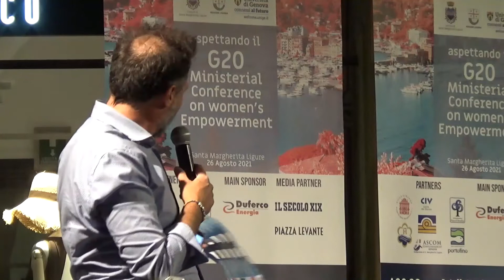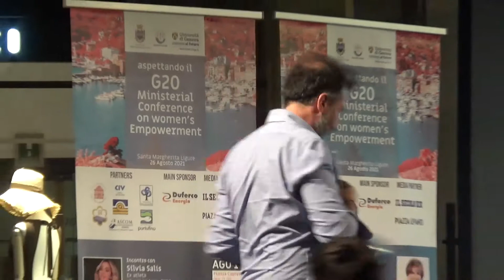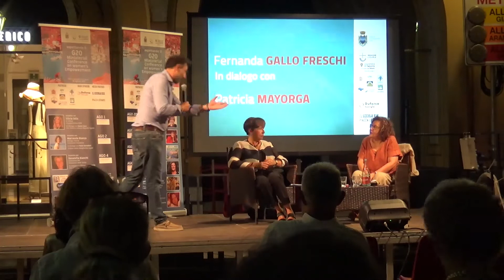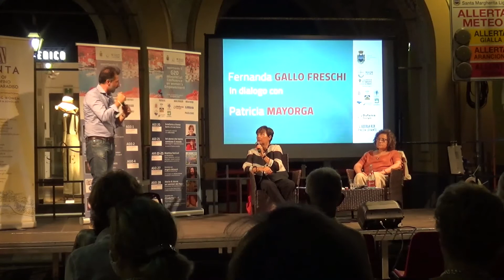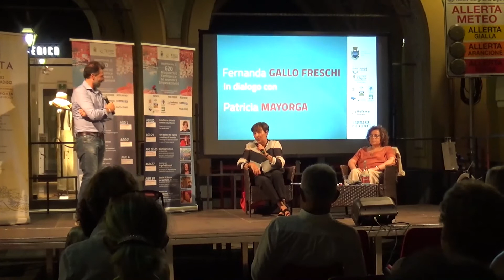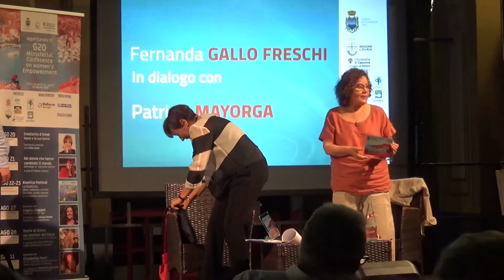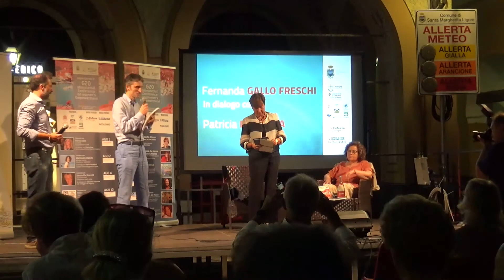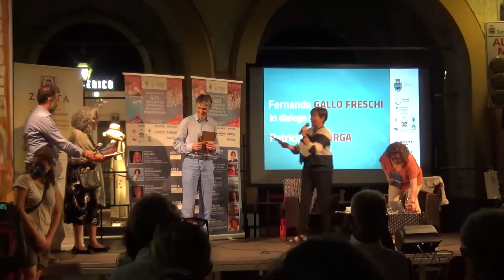Incontro con Fernanda Gallo Freschi in dialogo con Patricia Mayorga